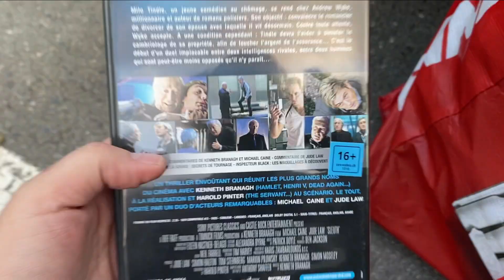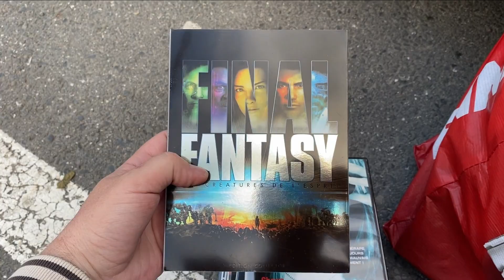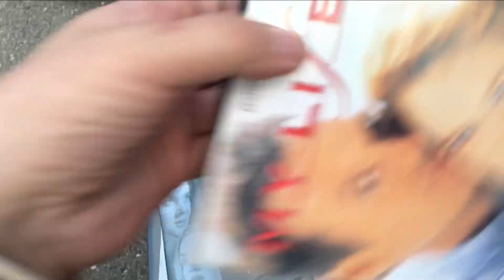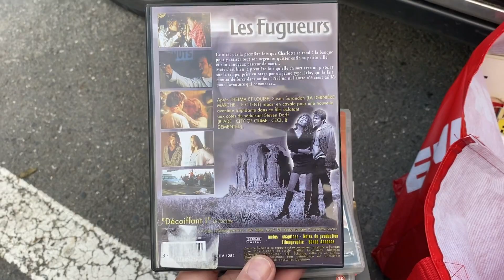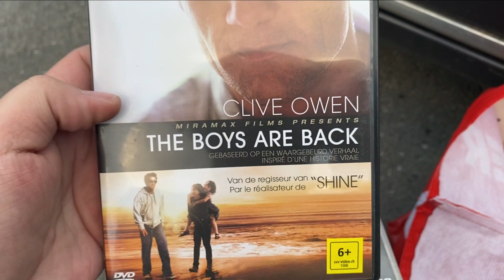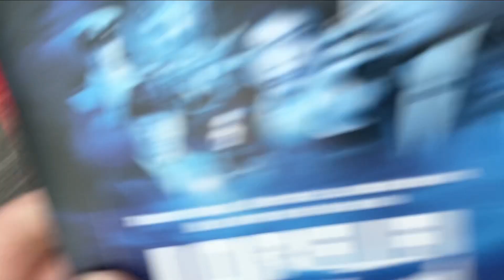RÉCUPÉRATION DE 39 DVD ORPHELINS [Des avis sur les films? J'en ai pas mal à découvrir] - 22.05.2024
Razia d'un gros lot de DVD, merci les gens :-D... j'en connais une douzaine, mais le reste est à découvrir, alors si vous avez des avis entre Pépites à voir et Daube à passer son chemin, n'hésitez pas à me le dire :-).

Musique de One-T (super groupe).